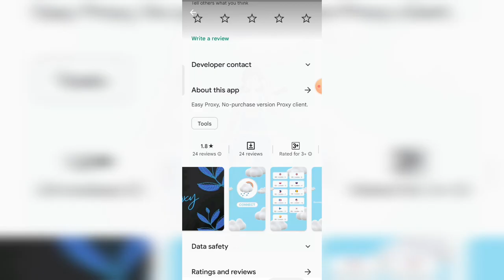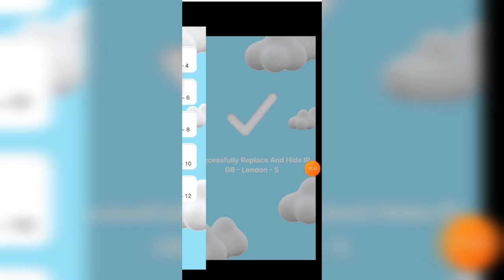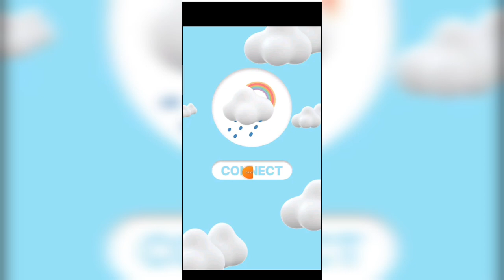youtube video #-84hPyKqefo